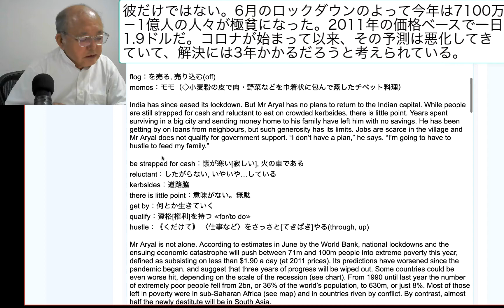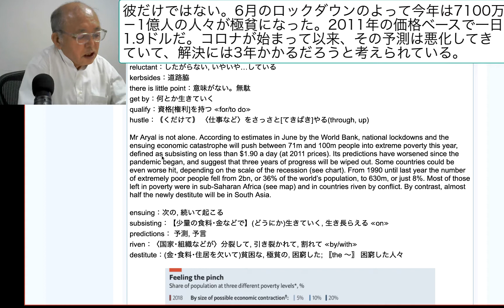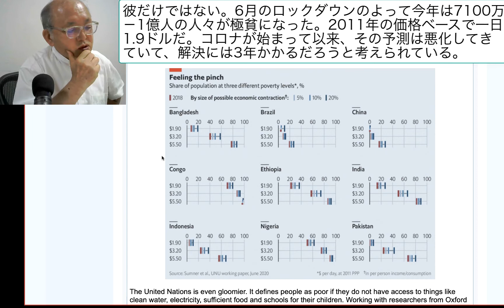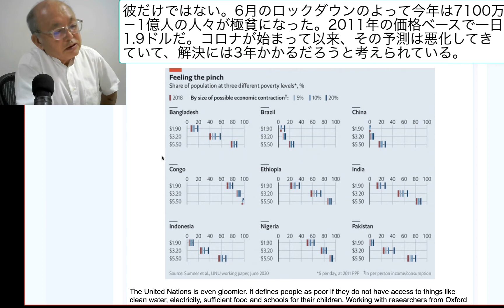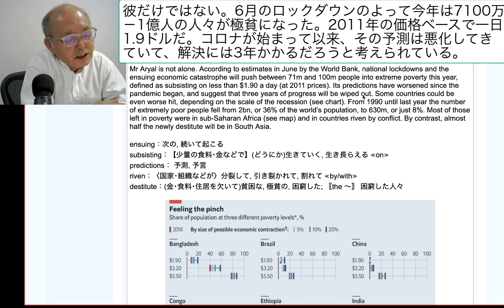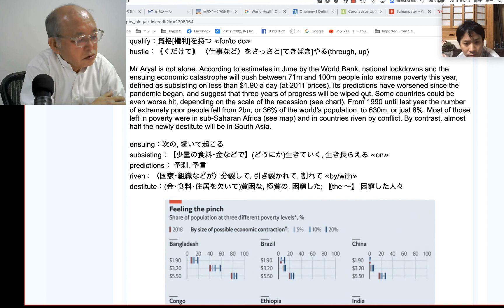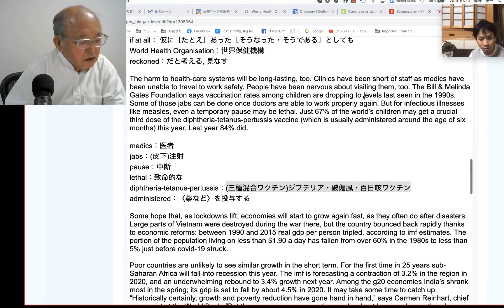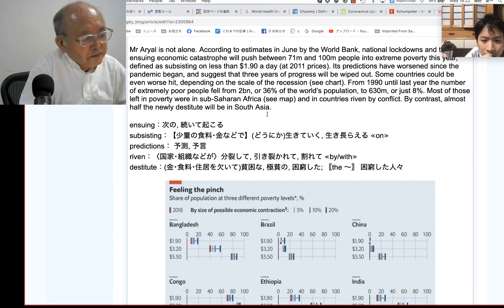彼だけではない。6月のロックダウンのよって今年は7100万－1億人の人々が極貧になった。2011年の価格ベースで一日1 9ドルだ。コロナが始まって以来、その予測は悪